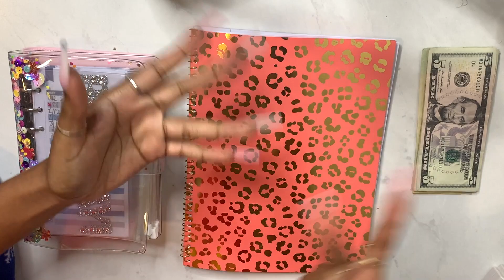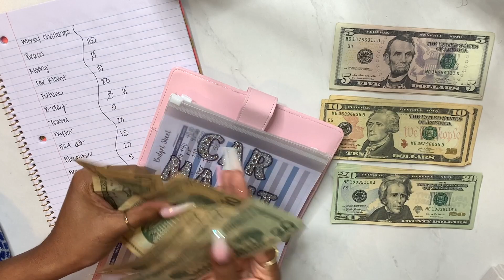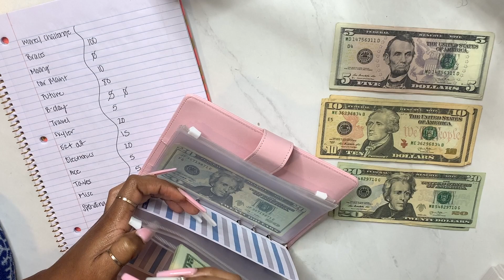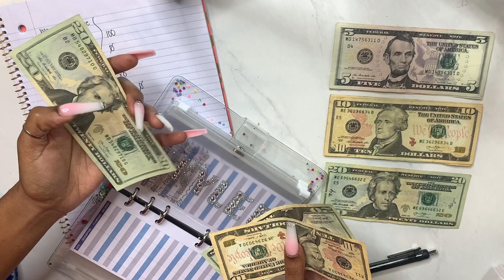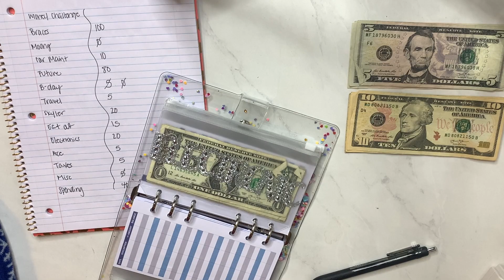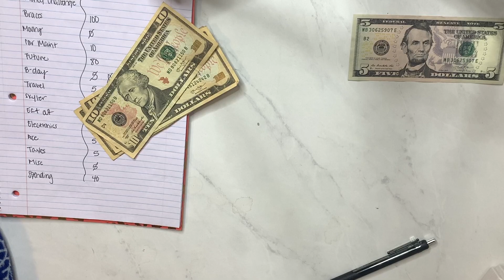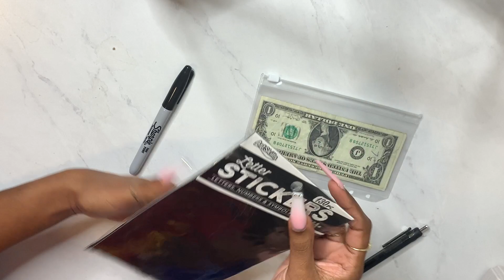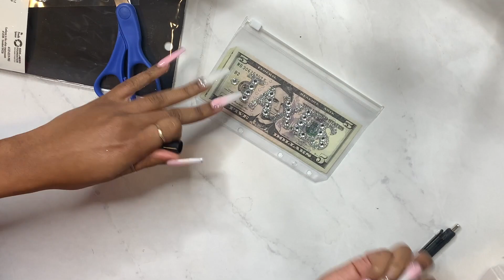Cash Envelope Stuffing March 2021| DIY Envelopes| Birthday Month! Simply Monet'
Comment Video Ideas Please